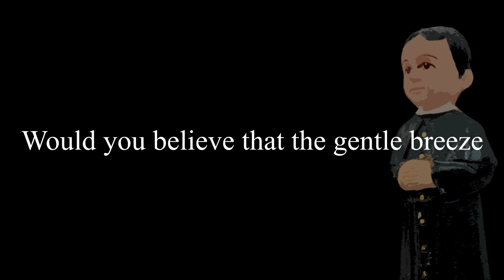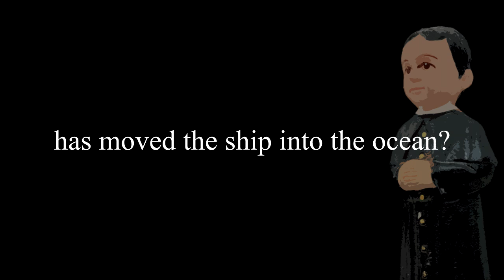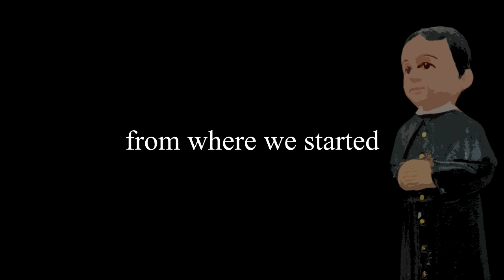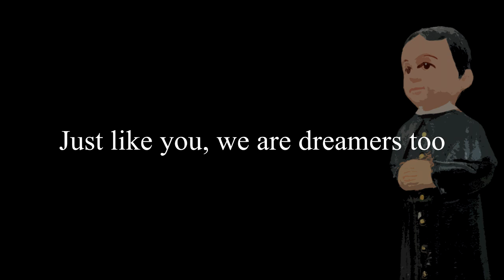Dear John (Lyrics)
A lyric video of the song I posted a few months ago about St. John Bosco's Dream at Nine, the origin of the works of the Salesians of Don Bosco.